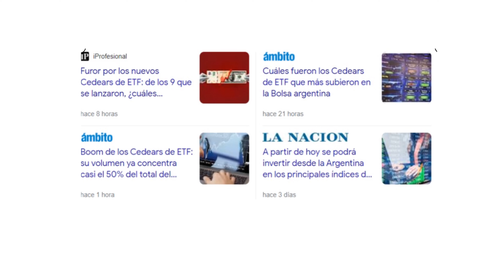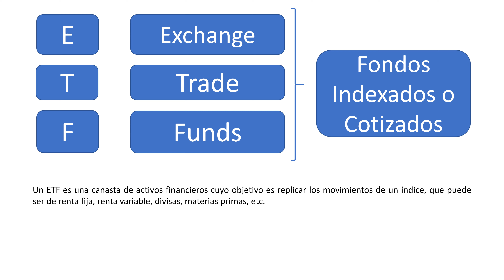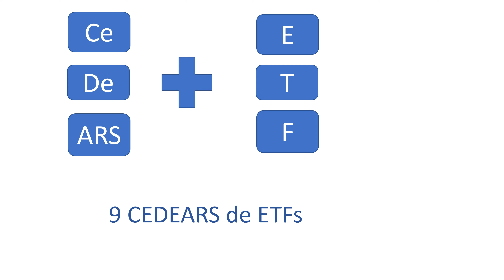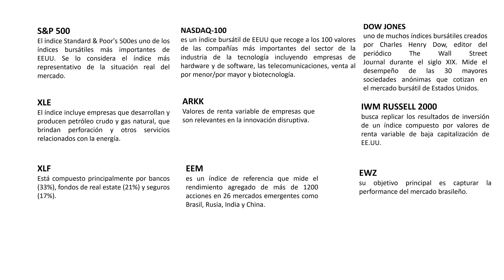😀LLEGARON LOS CEDEARS DE ETFs ❗❕ (Ultra HD)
Te explico todo lo que necesitas saber sobre este nuevo instrumento.